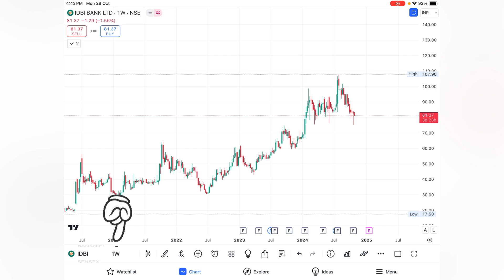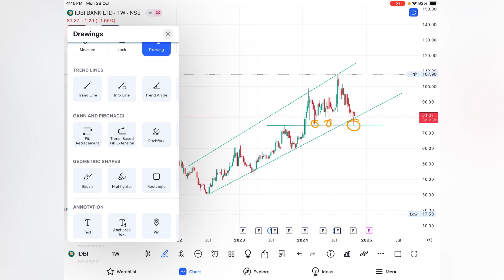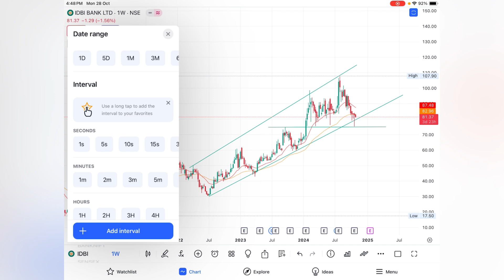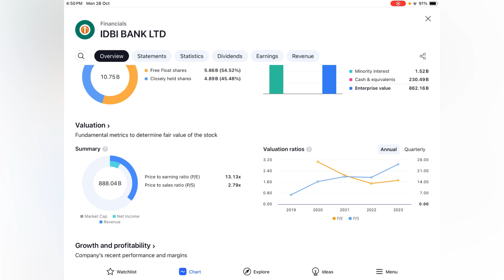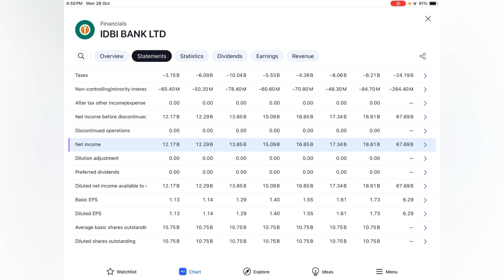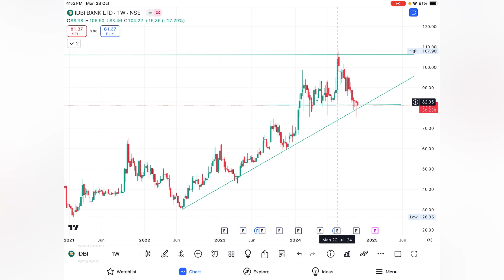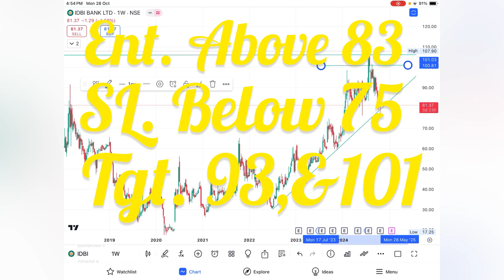IDBI Bank Ltd || Target 200 || Breakout Stock